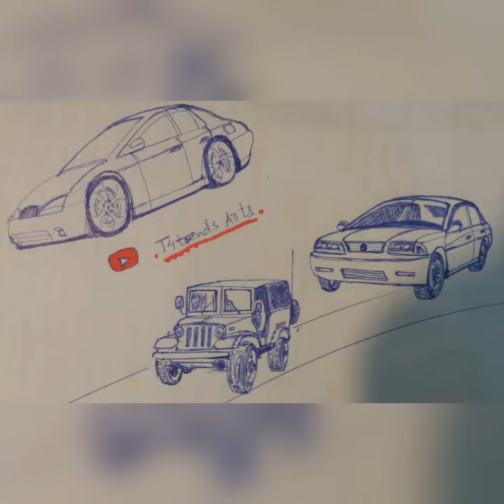beautiful T4trends Arts drawing collection رسام السيارات